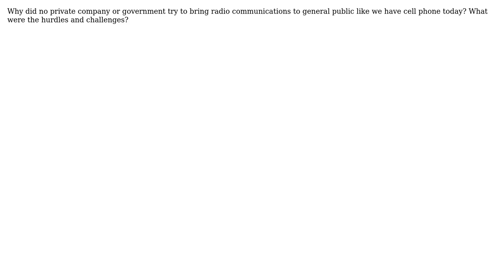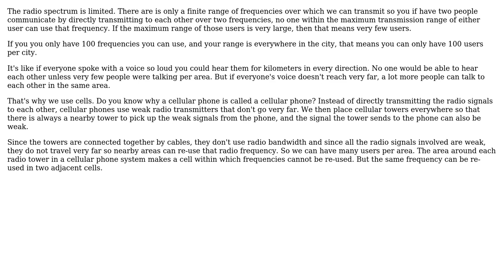Why radio communication was limited to military use and did not become popular with general...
Engineering: Why radio communication was limited to military use and did not become popular with general public like cell phones have become today?

With thanks & praise to God, and with thanks to the many people who have made this project possible! | Content (except music & images) licensed under CC BY-SA | Music | Images & others | With thanks to user niels nielsen user Naveed user DKNguyen and the Stack Exchange Network Trademarks are property of their respective owners. You are responsible for your own actions.